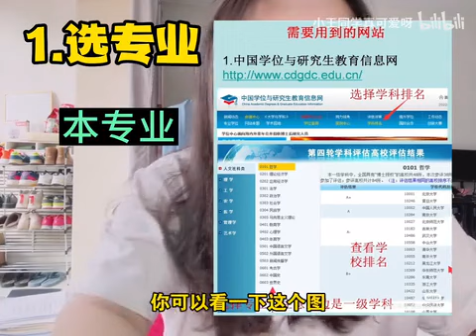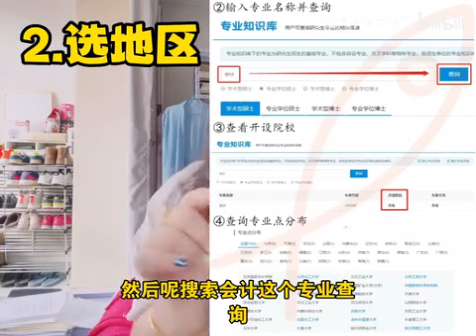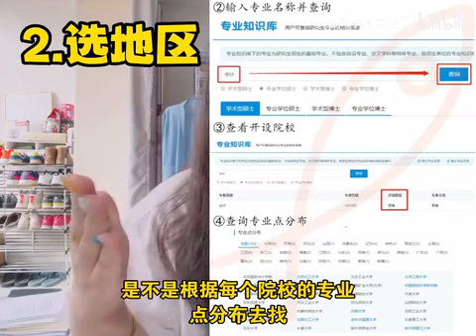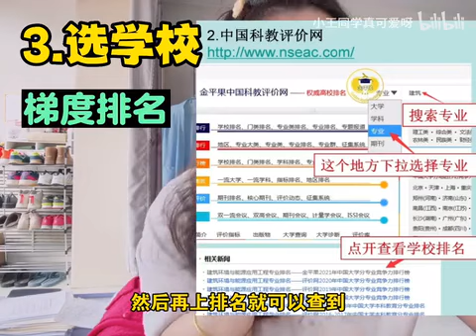【考研择校最全攻略！】｜手把手教你｜解决所有疑难问题【内附优质网站大全】